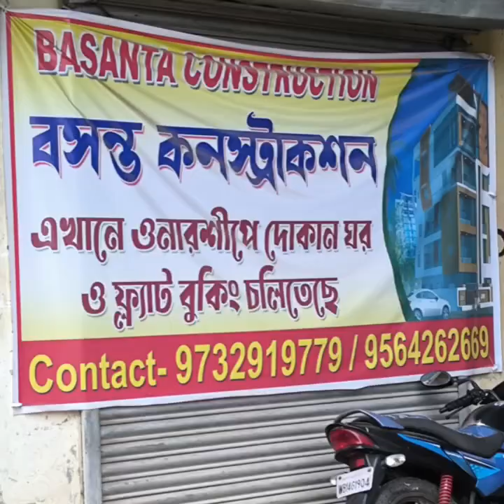এই রাজ্য সরকার ১১ ১২ বছরের রাজত্বে কুমার গঞ্জের কোনো কাজে আসিনি